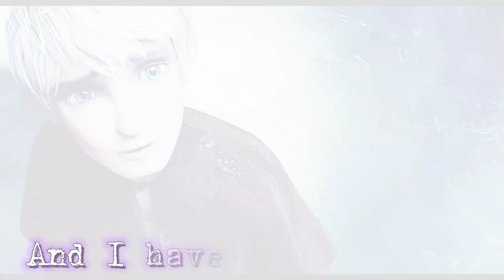Thousand Faces👑 ~ Jelsa❄️ MEP🌹 part 8💘 [con letra] 💞🤗💖para 🌸Artemisa Tosya🌺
🎵Song: 👑Thousand Faces✨
💙By: ❄️Jack x Elsa🌨️

🌟MEP🌠 part🌹» 8 [con letra]💘
💞🥰💖Dedicado💕
🙈💓& Para 🌺Artemisa Tosya🌸

💌P.D. 💕🥺💖Lamento mucho💗
la tardanza❣️ amiga🌹
😽💖pero espero que te guste💞🤗💗
💕😋💓Recuerda que si quieres que cambie o modifique algo lo haré con muchísimo gusto✨

🌈Próximamente💐 Video🎶 para:
♡Mitzi the bandicoot ojeda♡

💗🥰💞Other Special🌟
💫Dedications for🌹
💖🤗💕Otras Dedicaciónes🌠
💫Especiales para💘

*Mix Black
*Miss Fuli
*Faline and Briar Rose Ohanna
*Thor Odinson
*Victoria Vega heroine YT
*Gabriela Hernandez
*Angel Suárez & *Es el Verde Claro
*The Creative Parker
*Angie Fernanda Rocha Esquivel
*Kami Kaze Infinity Edits
*Ana Smyth
*Jatzi Cooper Snow
*Little edits fandom
*jenny fandom Frost
*Chucky Thief s2
*General Phoenix
*León Súper fan
*Blue Raptor
*natalia 446
*Lauryn Hoy
*Sandra
*Abigail nieve
*AMV HANADI
*AMV I OTROS
*IDIOTS FILMS
*BuBBLE AMVs
*beat y rader
*The Fiercest
*Wolfy Artz Song
*Twilight Star
*Lady Famdoms
*Hxxna
*Salma 2289
*Yeni GM
*House of Lapidot Universe
*Julio Augusto Samaniego Lopez
*ෆKristyෆ
*Lxna Tarrøn
*Mandy Lou Pop-Rock.
*LidyAnimastudio
*Lady Noir Adrientte - Finde
*Marinett Dupan Cheng
*GoldenSparks
*tootherd
*FOXY
*Dollynator
*Disney xd LA
*Dark Diamond
*GiselleAnderson
*Lady Noir - Jaz
*Snow Queen Elsa
*Dany Lucis
*Danaeh Miraculer
*Trixie Lulamoon
*Nohe Otárola
*Miss Chuluun
*Black Wolf
*YWDCA - CMV
*Belü Haddock
*Bridgett TM
*Eclipsa Butterfly
*MLP fan Blueshine 12
*💫Darksnowflake💫
*Isaias Montaño Rangel. Adrián FOREVER
*Thefirequeen andicequeen
*Samara Morgan 04 productions
*la princesa Søfi
*Isaac The Gothic Prince's Adventures
*Pink Fury
*Marry San {{The Neko Kitty }} Best Quality
*ANIMATION PLAYZ
*Miss Buttercup ButterWaffle

♪Y muchos más... Gracias
♪And many more... Thanks